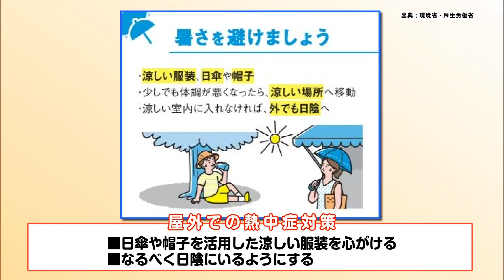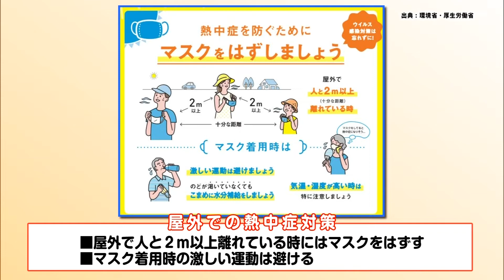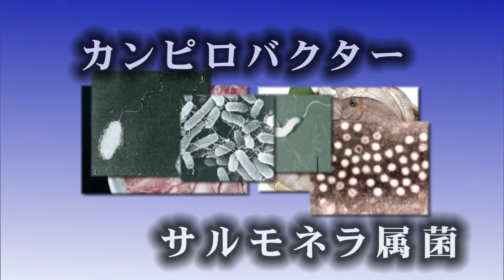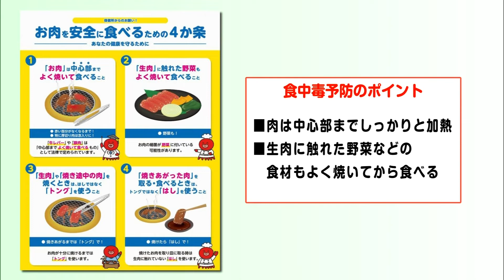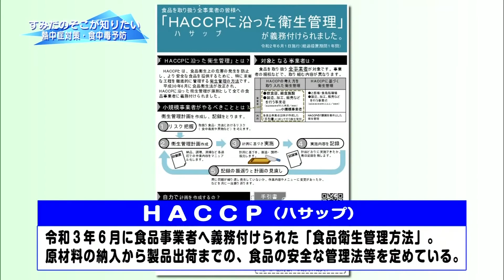＃87【すみだのそこが知りたい】熱中症対策・食中毒対策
2022.7.3~OA
■すみだのそこが知りたい　熱中症対策・食中毒対策
今回は、この時期に欠かせない、熱中症対策と食中毒予防のポイントをご紹介します🏊

コロナ禍でマスクが手放せない中、外出する際には、より気をつけなくてはならない熱中症。
その一方で、室内で熱中症になる人も多いことはご存知でしょうか？💦
環境に応じた対策や、熱中症になってしまった際の対処法などをご紹介します(^^)/
熱中症について学び、暑さから身を守りましょう💪

また、暑い日には、食中毒の原因となる細菌が増えるので注意⚠
予防のためには細菌を「つけない」ことが大切です🦠
そこで、食品衛生キャラクターすみだこくんに、「正しい手洗い」をレクチャーしてもらいました🐙

この手洗い方法で、普段忘れがちな指先や爪の間などの部分もしっかり洗いましょう✋✨

ぜひみなさん番組をご確認ください！✨